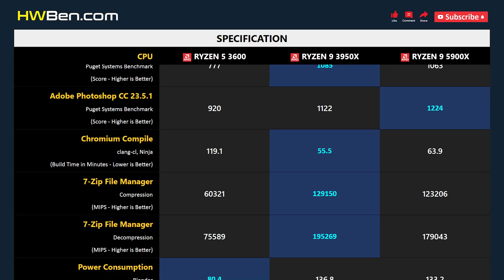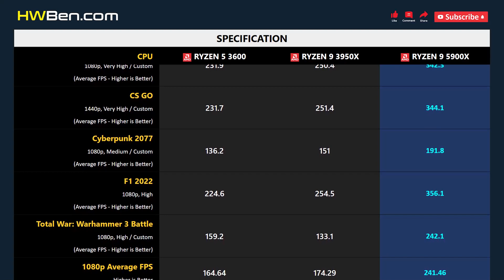RYZEN 5 3600 vs RYZEN 9 3950X vs RYZEN 9 5900X - Apps & Gaming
AMD RYZEN 5 3600 VS AMD RYZEN 9 3950X VS AMD RYZEN 9 5900X - Apps & Gaming

APPLICATION BENCHMARK
1 - Blender
2 - Adobe Premiere Pro
3 - Adobe Photoshop
4 - Chromium Compile
5 - 7-Zip File Manager
6 - Power Consumption

GAMING BENCHMARK
1 - Far Cry 6
2 - Shadow of the Tomb Raider
3 - Final Fantasy XIV Endwalker
4 - CS GO
5 - Cyberpunk 2077
6 - F1 2022
7 - Total War: Warhammer 3 Battle
8 - Average FPS